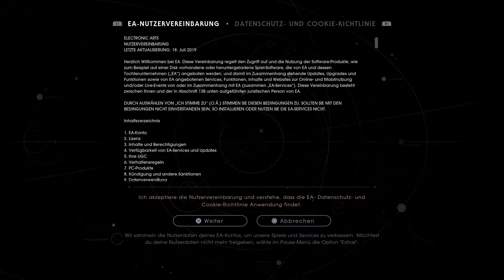Walkthrough - Star Wars Jedi Fallen Order #01 - Die Werft auf Bracca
Spiel: Star Wars Jedi Fallen Order
System: Playstation 4
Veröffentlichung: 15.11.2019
Publisher: Electronic Arts
Entwickler: Respawn Entertainment